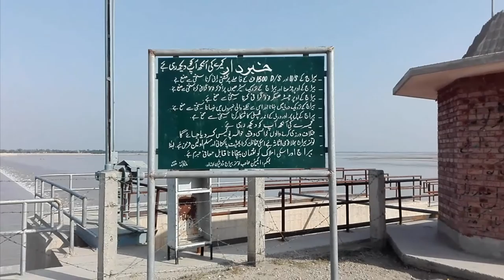A walk on The Banks of Taunsa Barrage Great River Indus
A walk on the Banks of Taunsa Barrage at Great River Indus.

3:00 Hotel and Resorts at Right Bank of River Indus.
5:00 Going to the Left Bank of River Indus.
8:27 Running over Left Bank of River Indus.
9:35 Play Area. Fish food points and Boating Area.
Taunsa Barrage Recreational point.
Taunsa Baarage is away
42.1 Km from Taunsa Sharif.
16.8 Km from Kot Addu.
87.7 Km from Multan.
61.0 Km from Layyah.
65.1 Km from D. G. Khan.

On both  Right and Left Bank, there are Play areas for kids, adolescence and also for Adults
Right Bank is well developed than Left Bank of River, there are best Hotels and Lawns and Parking area. Best Dish is Singhara fish, thella fish also available. Tuk shops for kids are also there. You can also cook your food as well. Most of the family took with them the raw material for cooking so that they can enjoy full busy picnic program.

There are also private music group or people come with their sound system to sing to dance to enjoy. The whole year is picnic year on Taunsa Barrage. If you want to see the Roaring wave sound of the Great River Indust then you must come in July to August. The river is at its full swing.

Some Technical Information About Taunsa Barrage.

Taunsa Barrage was completed in 1958in n the era of President of Pakistan Field Marshal Mohammad Ayub Khan. The canal system fed by the barrage initially consisted of Muzaffargarh and Dera Ghazi Khan Khan canals. Muzaffargarh Canal was completed in 1960 and is in operation since then, while the D.G.Khan canal although opened in 1958 continued to remain under construction in some later years. TP-Link canal was added in 1970, as a component work of the Indus Basin Project.

Taunsa Barrage has been identified as the barrage with the highest priority for rehabilitation. It requires urgent measures to avoid severe economic and social impacts on the lives of millions of poor farmers through interruption of irrigation on two million acres (8,000 km²) and drinking water in the rural areas of southern Punjab, benefiting several million farmers. Taunsa Barrage is one of the most vulnerable water diversion projects built on the Indus River.

In April 2004, the World Bank approved a $123 million loan to Pakistan to rehabilitate the Taunsa Barrage on the River Indus whose structure had been damaged owing to soil erosion and old-age. The project was designed to ensure irrigation of the cultivated lands in the area of the Muzaffargarh and Dera Ghazi Khan Tehsil canals, and through the TP-Link Canal that supplements the water supply to Panjnad headworks canals.

In 2011, the rehabilitation of the Taunsa Barrage was blamed for the devastation of the Muzaffargarh district during the 2010 Pakistan floods. Critics blamed the rehabilitation of the barrage, alleging that it failed to raise its height and strengthen protective embankments, used dysfunctional computer control systems of the hoist gates, and ignored hill-torrent management.

Taunsa barrage has been rehabilitated by constructing a subsidiary weir at 800 ft distance from the barrage crest. The stilling basin floor was strengthened by replacing 2 ft top layers with 3 ft thick, high strength structural concrete, whereas the impact and friction blocks were replaced by chute blocks and end sill, respectively. While designing a rehabilitation project at Jinnah barrage the Detail Design Consultants proposed a similar structure, the subsidiary weir to be constructed at 600 ft from the barrage crest. The replenishment of loose stone in gabion is recommended whereas the stilling basin floor was considered adequate.
Arguments have emerged regarding the hydraulic justification of subsidiary weir being proposed at the Jinnah barrage. It looks imperative that the energy dissipation systems of both the barrages are to be reviewed. Furthermore, the suitability of the constructed subsidiary weir at Taunsa barrage is to be studied to establish its role in the barrage operation.
This research indicated that both the barrages have distinct energy dissipation mechanisms; therefore the provision of subsidiary weirs may independently be justified. The study revealed that the energy dissipation system at Taunsa Barrage is jump type, whereas it is impact/jump type at Jinnah barrage. Tailwater levels at Taunsa barrage are adequate indicating that the subsidiary weir was not required. The proposed subsidiary weir at Jinnah barrage would change the energy dissipation concept and will have serious hydraulic consequences. Furthermore, the subsidiary weir adversely affects the hydraulic functioning of these barrages and reduces their discharging capacity.